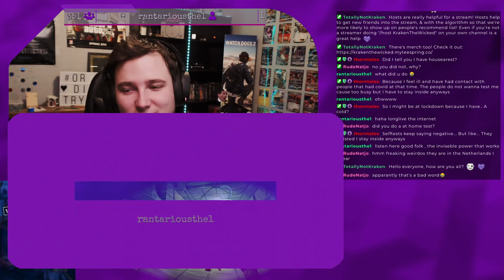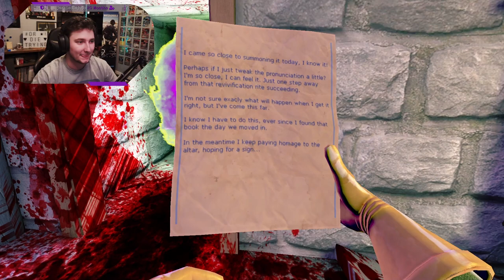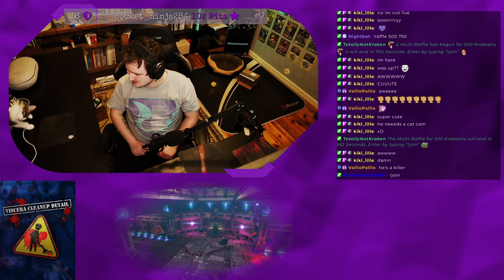VOD | Viscera Cleanup Detail | 10-Feb-2022